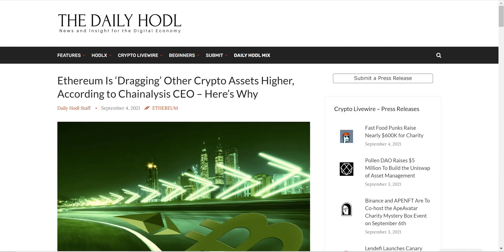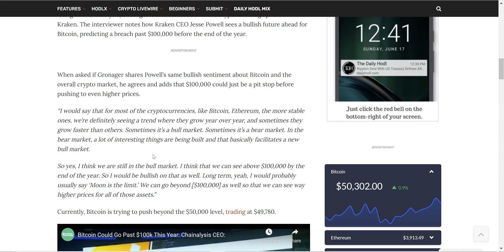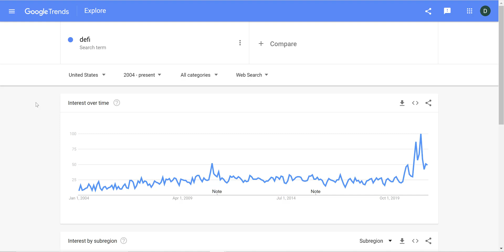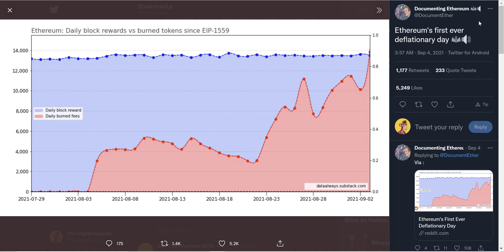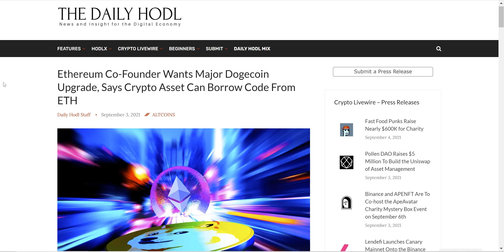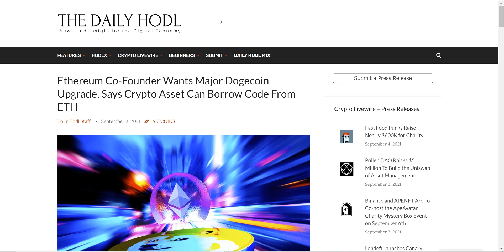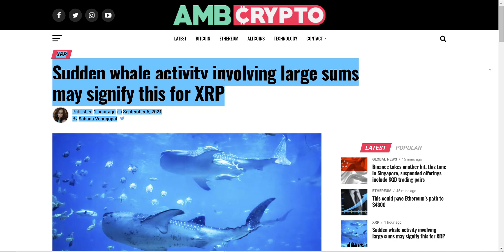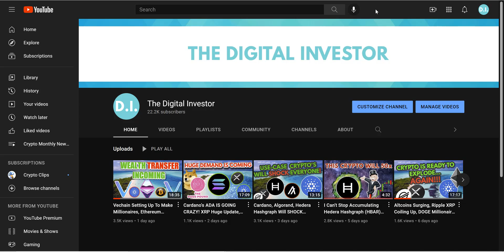Sudden XRP Whale Activity, Altcoin Season Incoming? ETH Making Aggressive Run Up, NFT's Are Back!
In this video we go over the crypto news, Ethereum Is ‘Dragging’ Other Crypto Assets Higher, According to Chainalysis CEO, 12-year-old NFT Whizz Rakes in USD 400K in Ethereum – and Wants to HODL it, Remember NFTs? They're back, big time, Ethereum Co-Founder Wants Major Dogecoin Upgrade, Says Crypto Asset Can Borrow Code From ETH, Sudden whale activity involving large sums may signify this for XRP.